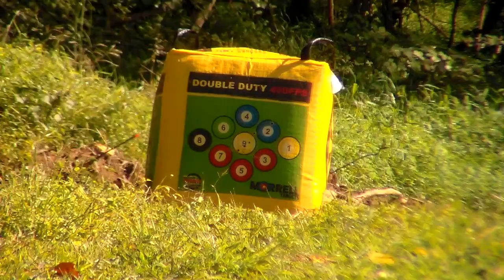Excalibur Crossbow Practice learning scope adjustments